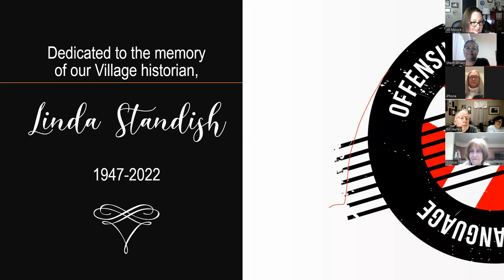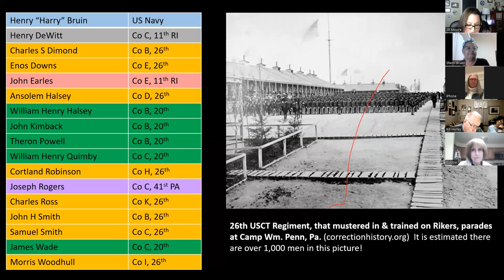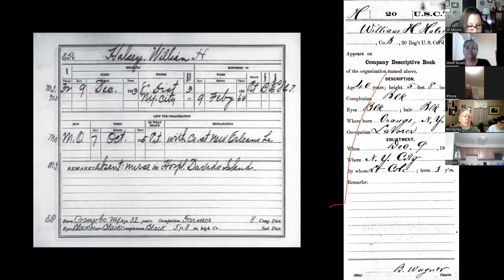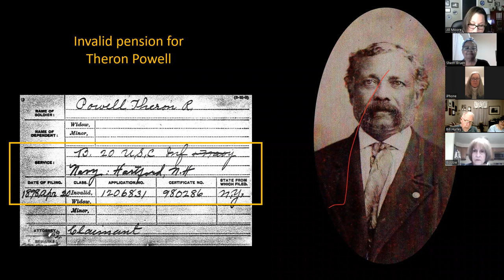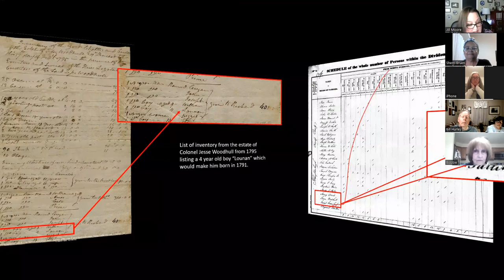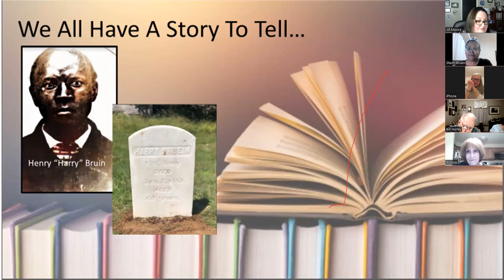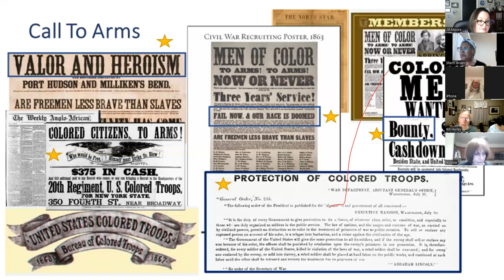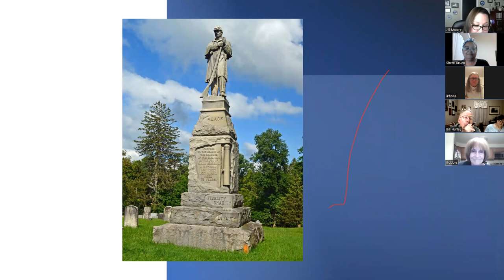Black Patriots In Washingtonville Cemetery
The Moffat Library of Washingtonville invites you to view this virtual Zoom lecture, recorded February 24 2022. Join local historians and genealogists Jill Moore and Sherri Price Bruen to learn about the rediscovery and remembrance of 17 African American soldiers who served the Union during the American Civil War and are buried here in Washingtonville.

**NOTE** this is a live recording of a virtual program. Technical difficulties beyond our control that occurred during the presentation may have been recorded and included in this video.